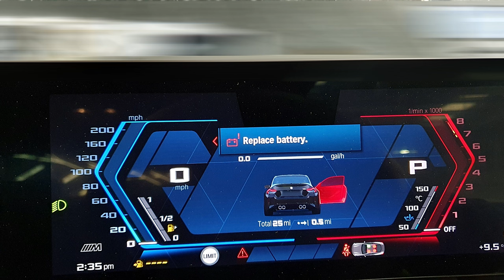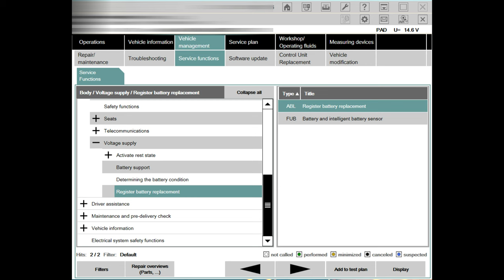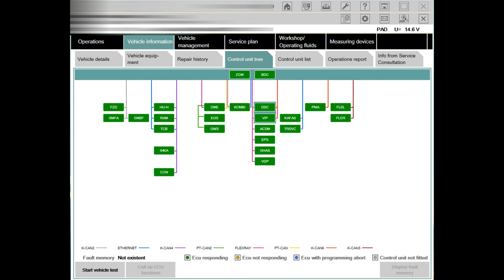The Ultimate Guide: DIY Battery Replacement for BMW M2 Competition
In this video we shall be replacing the battery on a 2023 BMW M2 G87 Competition. The video shows the whole process. Once installed the battery will require registering to the vehicle in order for the battery management system to accurately monitor and charge the battery.

Please visit my Amzon store

SY Diagnostics is a participant in the Amazon Services LLC Associates Program, an affiliate advertising program designed to provide a means for sites to earn advertising fees by advertising and linking to Amazon.co.uk .

By purchasing an item via one of these links, SY Diagnostics earns a small commission fee from any sale, this fee contributes towards SY Diagnostics purchasing tools and equipment to help keep making videos..